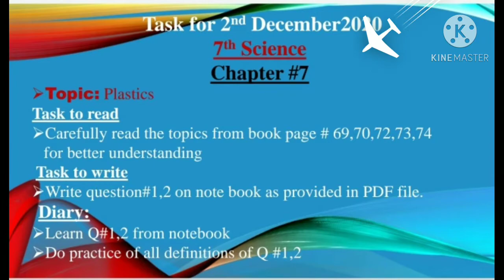Science Diary of Chapter # 7. 2nd December 2020